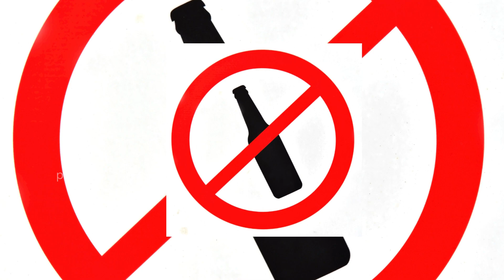Raksi ko Nasha Kasari chhutaune || Raksiko gandha Hataune Upaya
Are you looking for a natural way to improve your health? Check out our raksi ko Nasha Kasari chhutaune (herbal health remedy) video! This traditional  medicine is a great way to improve your overall health and well-being.

In this video, we'll show you how to make and use a raksiko gandha Hataune Upaya (herbal health remedy) to improve your health and wellbeing. This natural remedy is made from a variety of herbs and is easy to use. After watching this video, you'll be able to improve your health and well-being with the help of raksi ko Nasha Kasari chhutaune!

home remedies,ayurvedic treatment,natural personal care,ayurvedic treatment for frequent urination, Prakriti Darpan,ayurvedic home remedies for urine,treatment,acidity ayurvedic treatment,osteoarthritis ayurvedic treatment,ayurvedic treatment for cracked heels,premature ejaculation natural treatment,fungal infection ayurvedic treatment,ovarian cyst natural treatment remedy in hindi,ayurvedic treatment for heel pain,ayurvedic,heel pain ayurvedik treatment